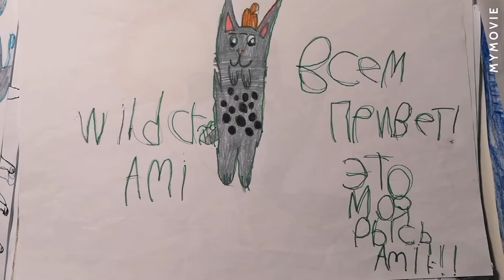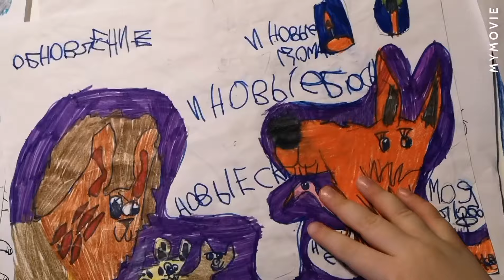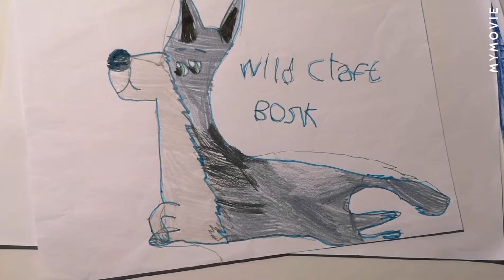Drawings WildCraft / Рисунки WildCraft 2 часть